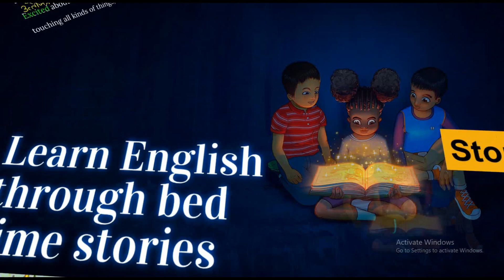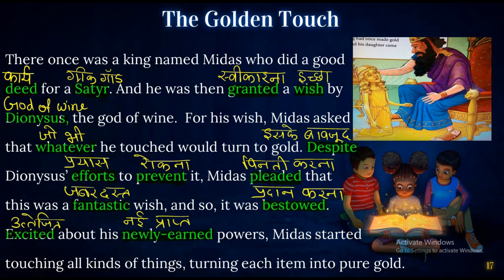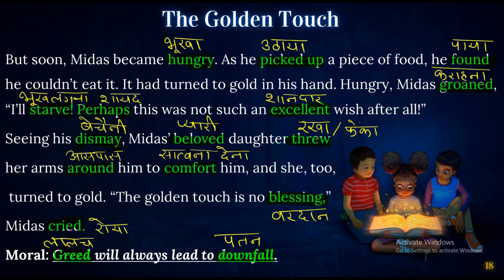Moral Story- The golden touch | Learn English through stories | How to read English Reading Practice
English Reading Practice-5|अंग्रेज़ी पढ़ना सीखें|English पढ़ना सिखाए

Learn English through Story - Hunter and pigeons | Reading Practice English  | इंग्लिश पढ़ना सीखे

इस वीडियो के माध्यम से आप इंग्लिश की रीडिंग प्रैक्टिस कर सकते हैं। यदि आप इसी तरह बार-बार अंग्रेजी के वाक्यों को और शब्दों पढ़ने का अभ्यास करेंगे तो आप इंग्लिश पढ़ना आसानी से सीख जाएंगे। इसके लिए आवश्यकता है तो सिर्फ और सिर्फ बार-बार अभ्यास करने की

English sikhe assani ,
English sikhaye,
English padhaye,
इंग्लिश रीडिंग प्रैक्टिस ,इंग्लिश पढ़ना कैसे सीखे ,इंग्लिश पढ़ने का तरीका, इंग्लिश पढ़ना सीखे, इंग्लिश सीखे आसानी से, इंग्लिश सिखाएं इंग्लिश पढ़ाएं, अंग्रेजी पढ़ना सिखाए, अंग्रेजी आसानी से पढ़ना सिखाए ,अंग्रेजी कैसे सीखें, अंग्रेजी पढ़ने का आसान तरीका बताएं, शुरू से अंग्रेजी पढ़ना सिखाएं, आसानी से अंग्रेजी पढ़ाएं, सिखाए अंग्रेजी, आसानी से सीखें अंग्रेजी, कैसे सीखें अंग्रेजी पढ़ना, अंग्रेजी पढ़ना सिखाएं जल्दी
Learn English through Story -Lion and the rabbit | Reading Practice English  | इंग्लिश पढ़ना सीखे
1.English reading
2. English padhna
3. अंग्रेजी पढ़ना सीखें
4.  अंग्रेजी पढ़ना कैसे सीखे
5. इंग्लिश की किताब पढ़ना सीखें
6. English book reading
reading practice to improve your pronunciation in English
अब कक्षा 9 कक्षा 10 कक्षा 11 कक्षा 12 के सभी छात्र शुरुआत से अंग्रेजी ग्रामर सीखना शुरू कर दीजिए बस इस Do as Directed प्लेलिस्ट पर जाइए👉👉👉👇👇👇👇👇

Go to our community pole and test your knowledge every day at 3:00 PM